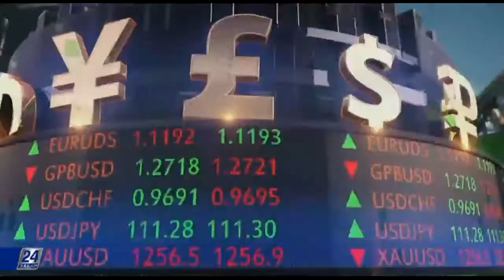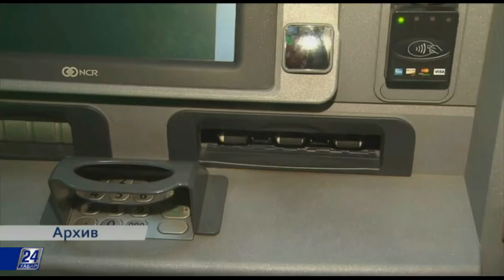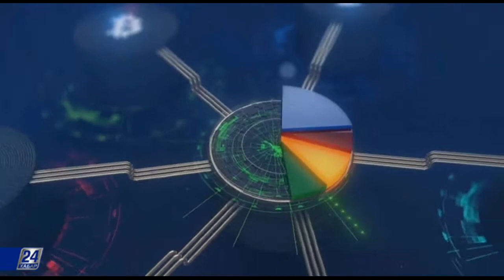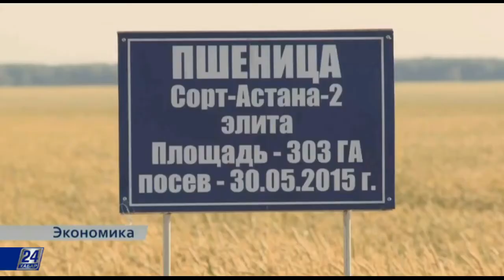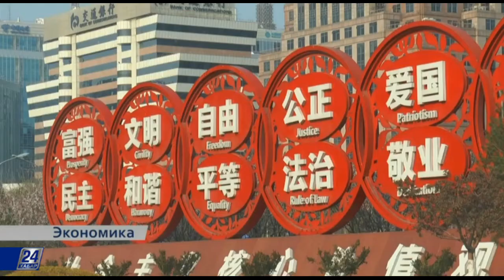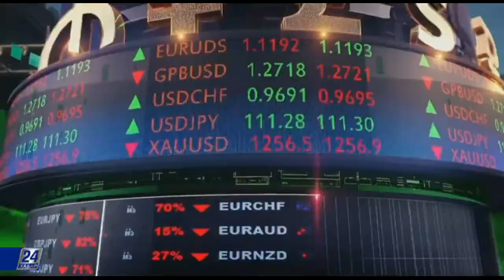Итоги встречи президентов Казахстана и КНР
Новости Казахстана:

- 40% населения в Казахстане – наименее обеспеченные. Их доходы будут повышены с 22,8% до 27% к 2025 году;

- Государственный банк развития Китая откроет официальное представительство на площадке Международного финансового центра «Астана»;

- Выдача наличных на территории РК за январь-апрель 2018 года составила 3 трлн. 900 млрд. тенге, что на 27% больше, чем за аналогичный период прошлого года. Количество транзакций выросло на 15,2%, и составило 82 млн. 900 тыс.;

- Производители сахара в текущем году бьют рекорды: после прошлогоднего спада, производство за январь-апрель 2018 года достигло сразу 150,1 тысяч тонн – это на 81,9% больше, чем годом ранее.

Мировые новости:

- Турция начнет антидемпинговые расследования в отношении американских компаний в ответ на введение торговых пошлин США на сталь и алюминий;

- Товарооборот между Россией и Китаем за первые пять месяцев 2018 года вырос на 26,9% по сравнению с аналогичным периодом прошлого года;

- Саудовская Аравия в мае нарастила добычу нефти на 100 тысяч баррелей в сутки и планирует увеличить производство на столько же в июне.

Аналитика:

Четыре десятка соглашений на 13 миллиардов долларов - внушительная сумма договоренностей между Казахстаном и Китаем. Таков предварительный итог государственного визита президента Нурсултана Назарбаева в Поднебесную.

Спикеры: Назарбаев Н. -президент РК; Сарабеков Ж. - ведущий эксперт института мировой экономики и политики при фонде первого президента РК - Елбасы.